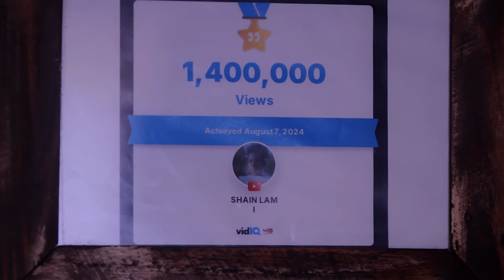The reason why we were not posting videos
SHAIN LAMI